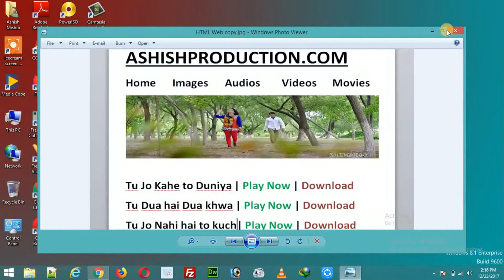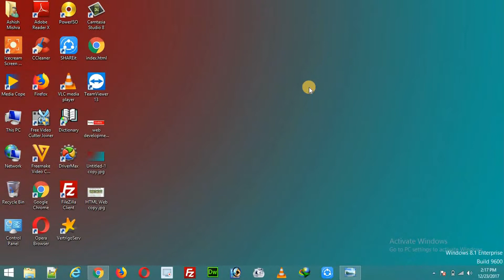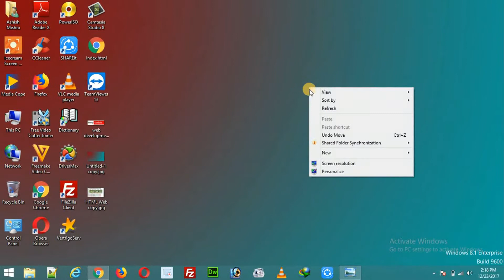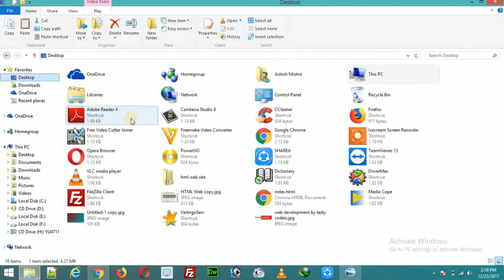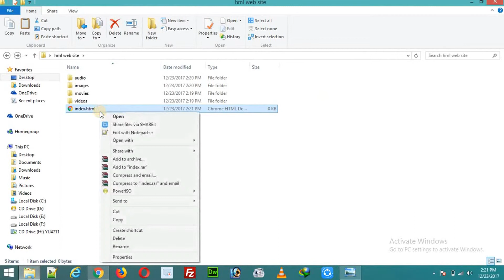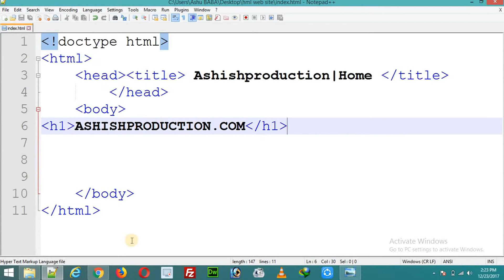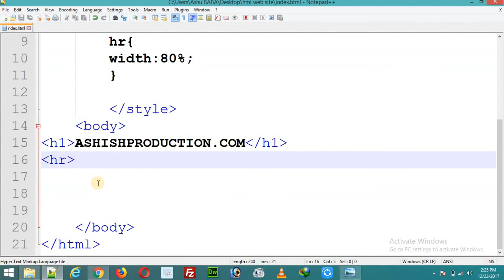html website development in hindi Hosted by Ashish Mishra Part1 from Testy Codeiz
हेल्लो दौस्तो Testy Codeiz मैं आप सभी का सवागत है
you can learn computer doc tricks by me in hindi as well as i also give u suggestion that which laguage is good for you, and i ll provide you many earning trick and tip so thats why don't miss to subscribe my channel.
Learn here any Programing language as like php , mysql, wordpress, html , html5 , css3 , javascript, linux , css, magento , opencart , e-commerce , drupal , joomla , youtube earning trick. command tricks and tip.
you can ask me any computer qustion in facebook ,twitter ,linkedin pintrest etc.
HTML and CSS Tutorial in URDU / HINDI | HTML | CSS | HTML Tutorial in URDU | CSS Tutorial in URDU

धन्यवाद दोस्तों